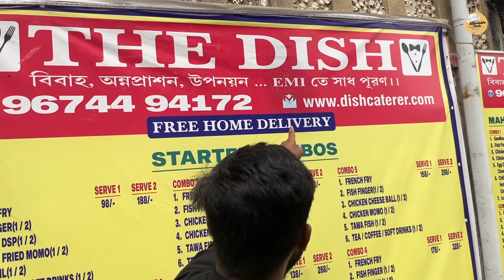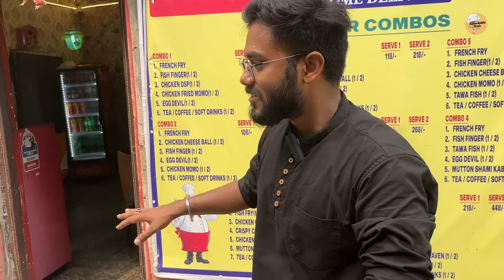98/- টাকায় এতো কিছু অবিশ্বাস্য | অসাধারণ Mutton Combo সাথে বাংলাদেশি keema পোলাও | Affordable Foods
98/- টাকায় এতো কিছু অবিশ্বাস্য || অসাধারণ Mutton Combo সাথে বাংলাদেশি কীমা পোলাও | Affordable Foods

The Dish

Location - Kutighat, Baranagar Bazar, Satchasi Para, Kolkata, West Bengal 700002
map - The Dish
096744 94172